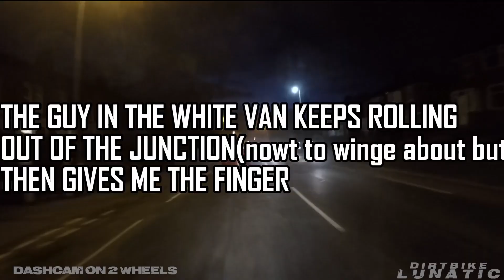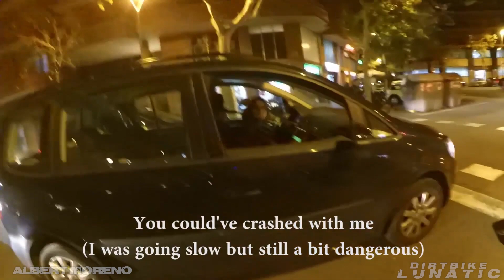BIKER CAUGHT COUPLE DOING IT ON STREET | CRAZY, STUPID PEOPLE vs BIKERS | [Ep. #289] - ROAD RAGE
Check Out Coolest Motorcycle Apparel & Accessories -

Some of bad drivers vs bikers

2:32 -smalltownmoto 1- Guy cuts me off
2:52 -smalltownmoto 1- Iot on phone
3:20 -DASHCAM on 2 WHEELS- GO FIGURE
4:36 -Chillax Rider- Traffic jam rush
5:13 -Sir REM- Bad Driver Compilation
5:20 -Tommysuth101- Angry Old Guy Yelling At Me On My Quad
5:37 -Sir Stache- Road rage
5:52 -VapinlunaticOnTwowheels- Old lady in her Mercedes not paying attention.
6:13 -Liverpool Biker- Yamaha R125 Near Miss
6:23 -ADVRDR 609- IGNORANT lady over takes into my lane! close call
6:46 -heff520- Completely obliviouS
7:11 -Rocket Rooster- Ramblin' On The Roads
8:16 -Albert Moreno- Bad driving woman
9:22 -ASBO Rider- Always getting pulled out on... (brake check)
9:46 -Fweaka TV- Cut Off Riding the Suzuki Boulevard S40